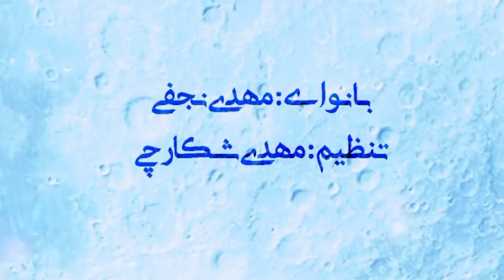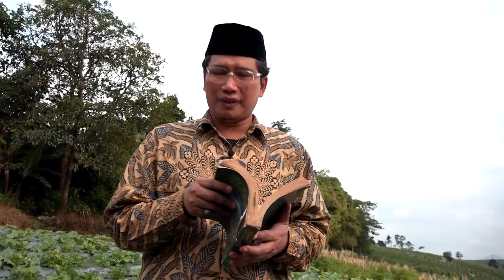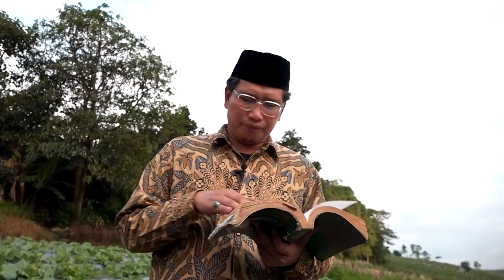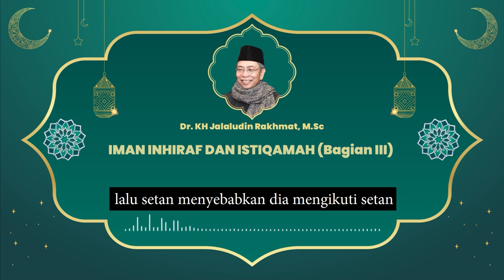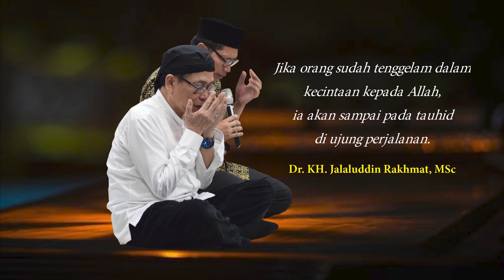BERKAH SUAPAN SANG NABI - Kunuzul Hikmah eps.28